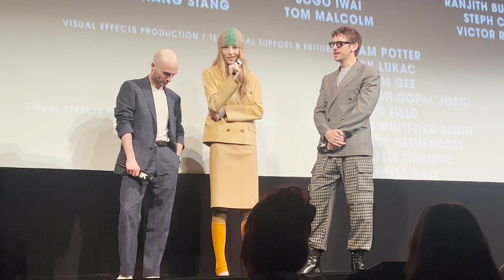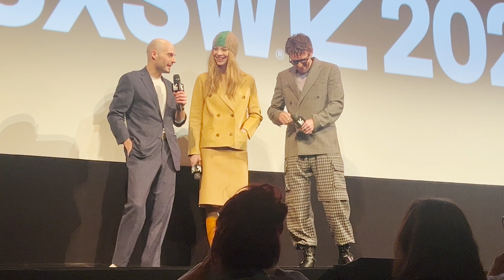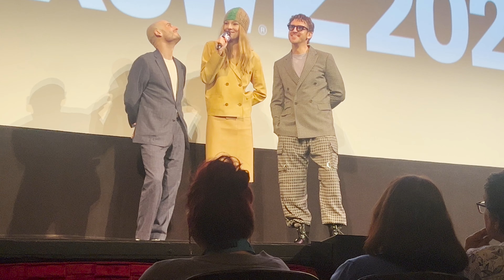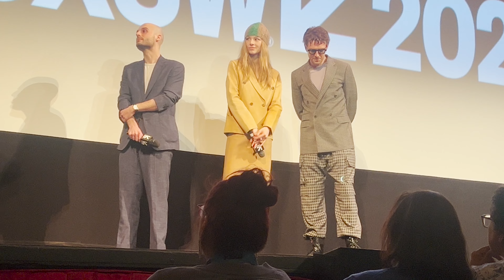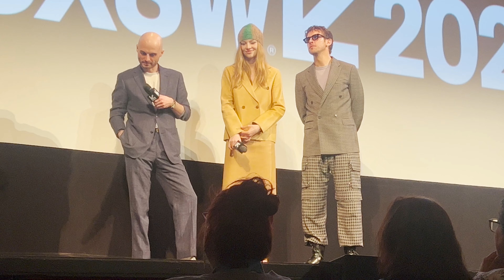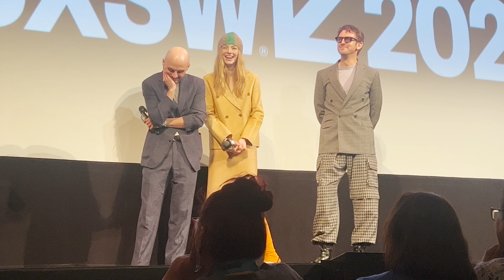🎫📽️ Cuckoo International Premiere Screening - 4K Full Panel | SXSW Film & TV Festival 03.14.2024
The Paramount Theatre, Austin, TX

POV - 3rd row
Full post-screening panel

Post-screening Q&A featuring:
Tilman Singer - Director, Screenwriter
Hunter Schafer - Gretchen
Dan Stevens - Herr König

On a trip to the German Alps with her father and stepmother, Gretchen (Hunter Schafer from HBO’s “Euphoria”) discovers that the resort town where they’re staying hides sinister secrets, as she’s plagued by strange noises and frightening visions of a woman pursuing her. Soon, Gretchen finds herself pulled into a conspiracy involving bizarre experiments by the resort’s owner that echo back generations.